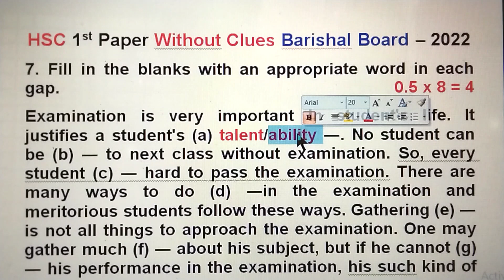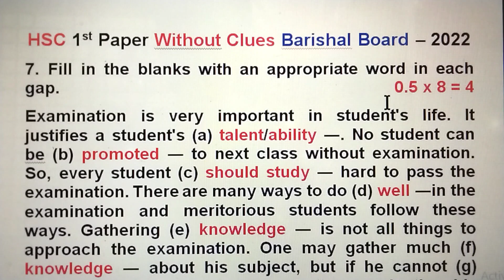HSC Without Clues Barishal Board 2022 ll Shortcut Techniques ll English First Paper ll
This video is about HSC without clues Barishal Board 2022 with Bengali meaning ll Easy techniques ll Few Rules ll

Most important features of this video are shortcut rules of with clues and without clues.It also provides HSC English First Paper Rajshahi Board without clues 2022. I have explained most important rules related with this question with proper explanation, tips and tricks which will be very much helpful for the SSC, HSC, Dakhil and Alim students. Some other characteristics of this video are easy methods of filling the blanks, gap filling activities, special tips for filling the blanks, with clues and without clues শেখার সঠিক নিয়ম, cloze test with clues and without clues, SSC with clues and without clues, easy tips and tricks for with and without clues, magic rules of with clues and without clues.

Facebook Groups:
English lovers: